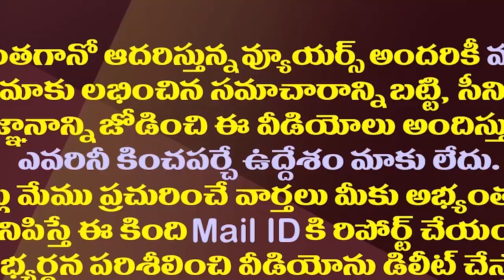సుప్రీంకోర్టులో సాయిరెడ్డి పిటీషన్.. జగన్ సర్కారు సంచలనం| AP Govt Files Petition In SC On Freebies